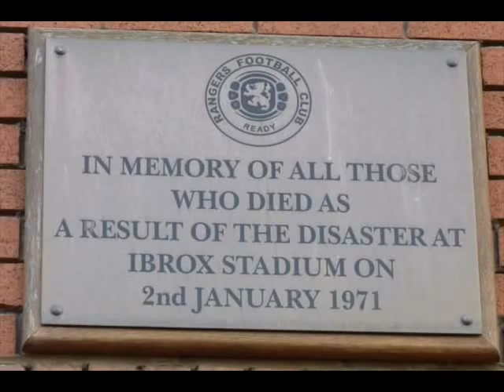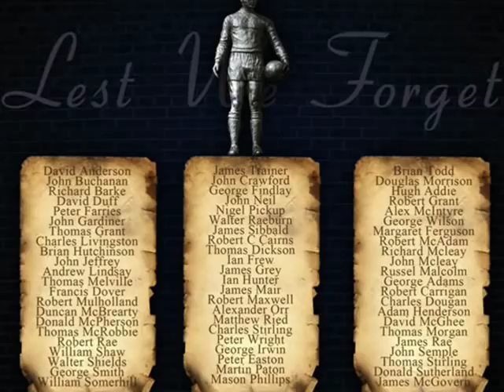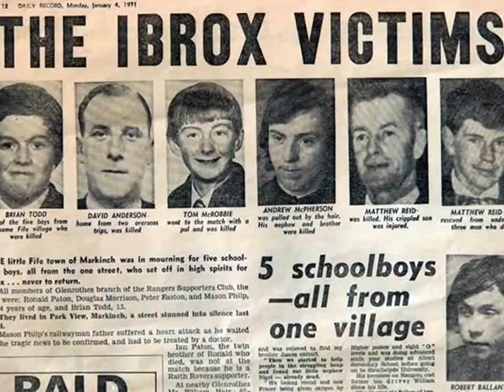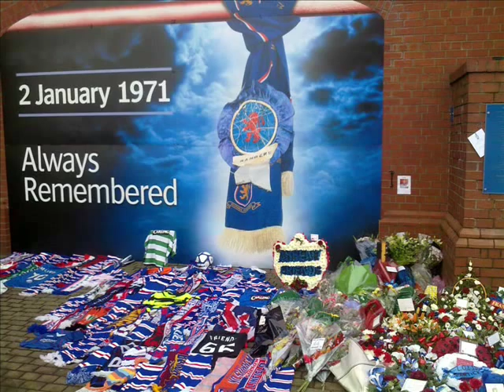Absent Friends Ibrox Disaster 1971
Absent Friends